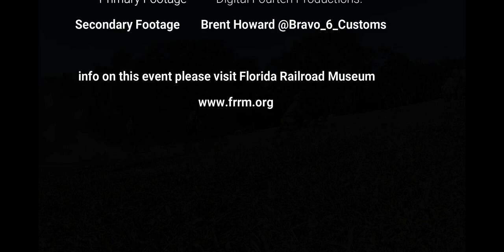WTSP VKE 2021 Von Kessinger’s Express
Von Kessinger’s Express
World War II Comes to Life
World War II Veterans Ride Free

It’s June, 1944, France, soon after D-Day. The Allies are quickly approaching German General Von Kessinger’s camp. If your papers are in order, you will be permitted to escape with the General onboard his train racing across the French countryside as French Resistance, U.S. and British forces give chase. Will the General evade Allied capture? Be sure your papers are in order before finding out – the Germans will be checking for spies!

Von Kessinger’s Express is a fictional but realistic battle from WWII. This reenactment is an exciting and realistic way to teach about the past that brings into perspective the events that took place towards the end of WWII. It also pays tribute to our WWII veterans as it takes place on or near Veteran’s Day every year. Come take a ride through history and help us honor the Greatest Generation!

The train will be operating with diesel-electric locomotives and a selection of open-air and air-conditioned cars. Tickets for this event are general admission with seating first come, first served.

The event may not be suitable for younger children. Re-enactments will take place both onboard the train and off the train. Expect unyielding German troops demanding your papers, yelling, and loud gun and cannon fire.

Thanks to Brent Howard for additional footage.